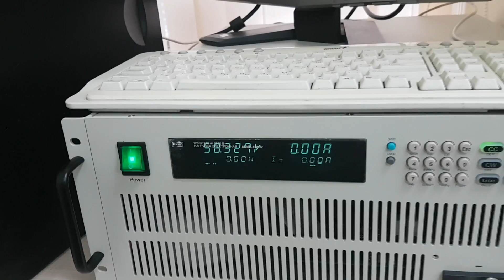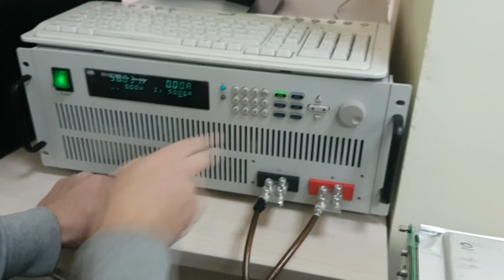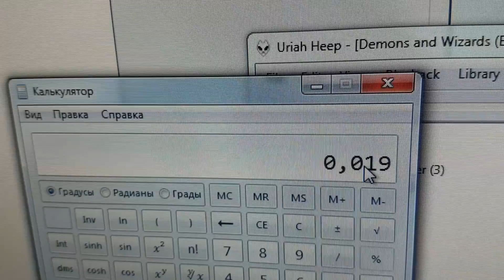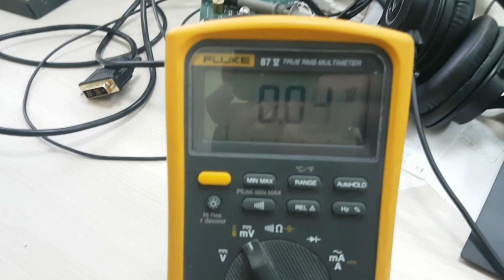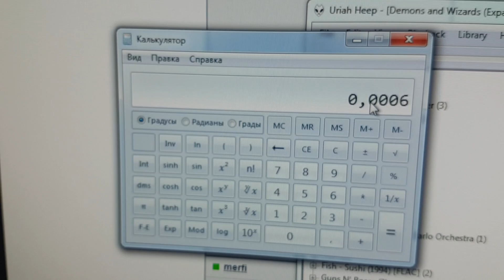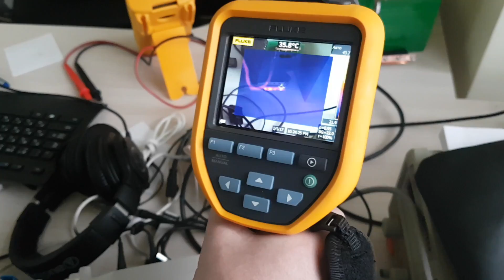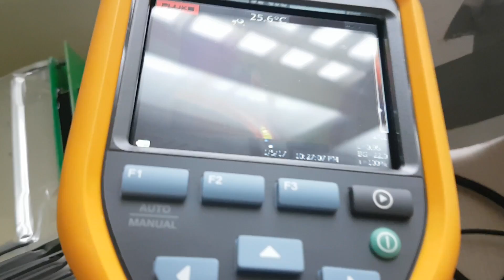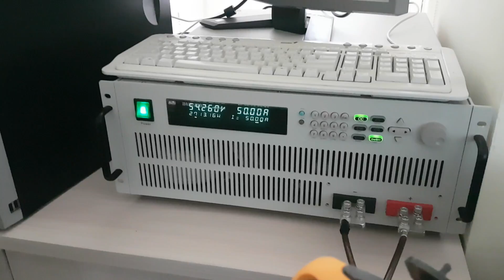Тестирование АКБ Ч.1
Первая часть видео отчета о тестировании аккумуляторных батарей. Проверили работу батареи из 14s LiPo ячеек по 40 Ач, изучили нагрев элементов коммутации при токе 50 А без применения тарельчатых пружин. Определили полное сопротивление батареи, сопротивления элементов коммутации. Далее проведем несколько циклов заряда-разряда АКБ для определения остальных параметров и снова проверим нагрев элементов коммутации без протяжки болтов.
В работе использовались электронная нагрузка АКИП 1381/2, мультиметр Fluke 81v, тепловизор Fluke TiS45.
Также планируем для сравнения провести тестирование АКБ из монстр-пакетов со сходными заявленными характеристиками, которая собиралась не нами и выводы в которой соединены при помощи пайки.